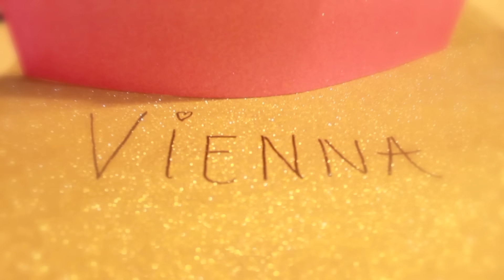Baby girl's NAME REVEAL!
Some of the props here are for the baby shower! I will post a video of all my projects once they are done :) More about her name in my next weekly update xo